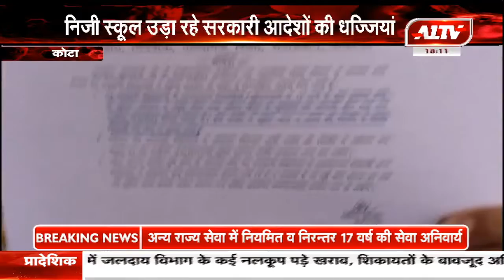कोटा : निजी स्कूल उड़ा रहे सरकारी आदेशों की धज्जियां, खुलेआम मांगी जा रही स्टूडेंट्स से फीस l